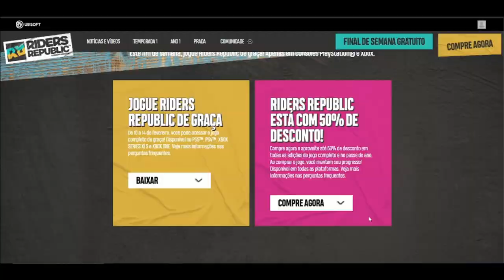CORRE PESSOAL!!! Riders Republic DE GRAÇA NESTE FINAL DE SEMANA!!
Muito obrigado.